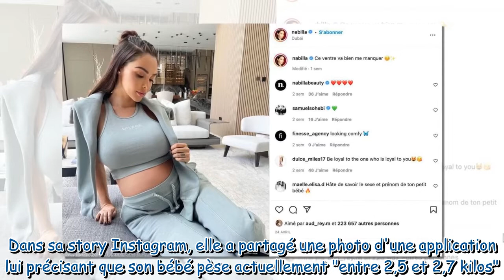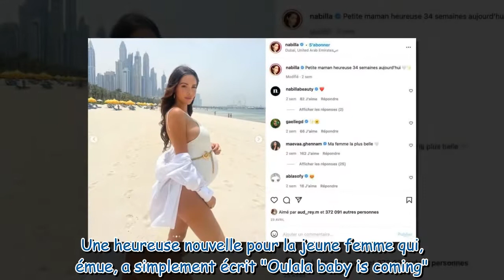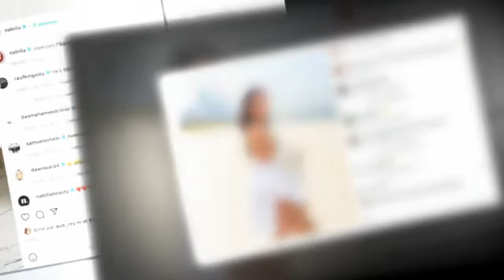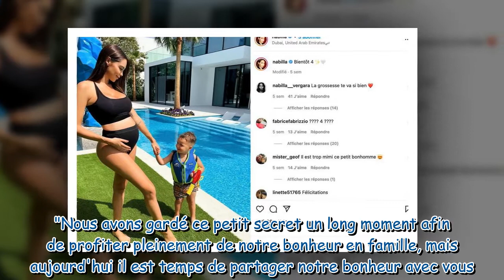Nabilla enceinte : elle dévoile la date de son deuxième accouchement